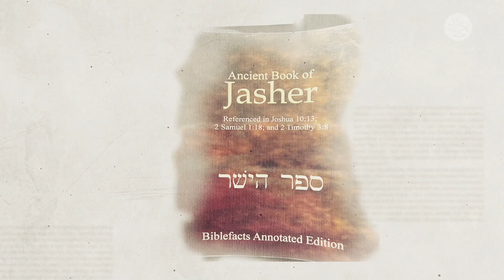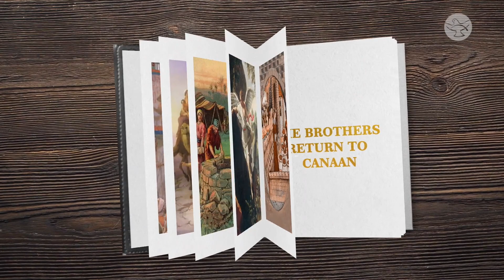Frances Hogan || Chapter 42A || Bible Study: Book of Genesis || Voyage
God is about to do something beautiful in Jacob’s family. They need to become a nation, and that will happen only when they go to Egypt. The sons of Jacob reunite, and the dream that Joseph saw about his brothers bowing at him comes true. The brothers do not recognize that the ruler of Egypt is their little brother Joseph. Scripture scholar Frances Hogan explains the plans of Joseph. Firstly, try to get his brothers to repent. Secondly, try and unify them. And thirdly, try to get Jacob and the whole family to come down to Egypt, where he can take care of them.